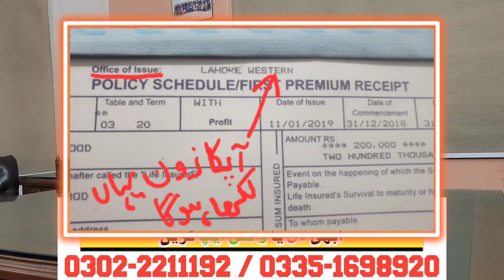State Life Insurance Policy